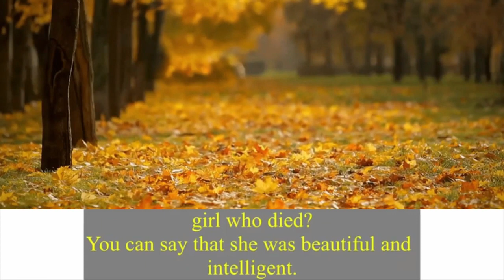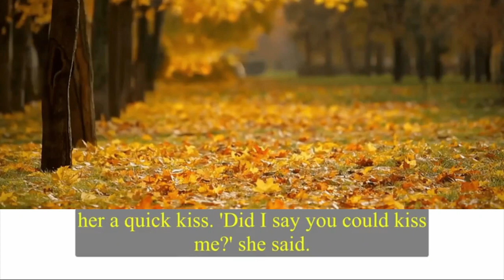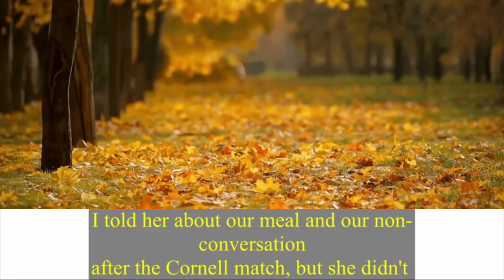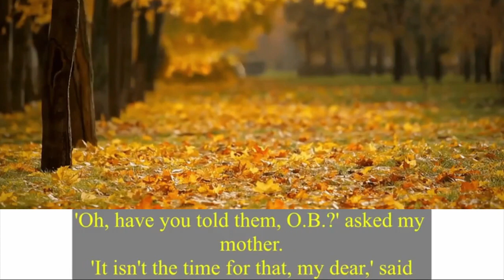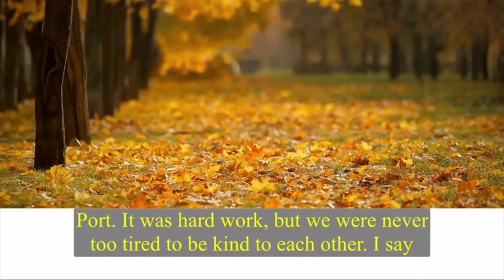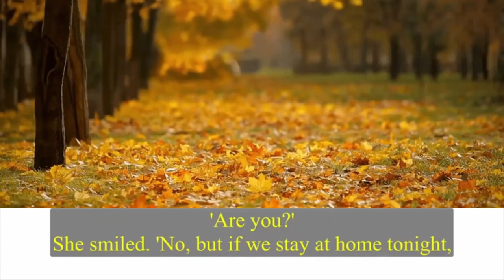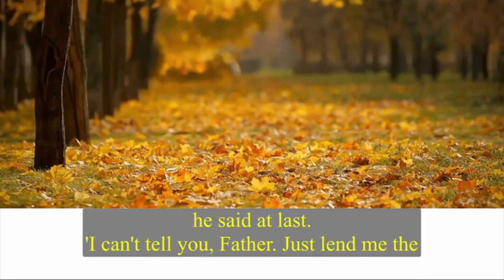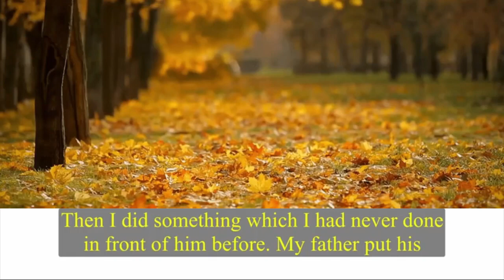Love Story for Learning English A2-B1 with Meditation Music and with other languages subtitles